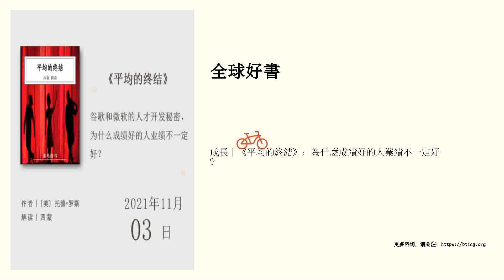成長丨《平均的終結》：為什麼成績好的人業績不一定好？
哈佛大學“個體科學”前沿課程，如何在崇尚標準化的世界裡發揮個人潛能？   點擊進入講書頻道頁&gt;&gt;&gt;   “講書”重金招募撰稿人，詳情點擊進入›››   精華筆記   在現代社會中，我們總是習慣把個體表現和平均水平進行比較，人們相信平均水平就是正常標準，通過衡量個體和平均標準的差異，就能評估個體的真實情況，但這種平均標準思想並不靠譜。   本書作者托德•羅斯是哈佛大學教育學院的教授，同時也是哈佛個體科學實驗室的負責人。他指出用平均標準衡量個體時，容易唿視個體的特點和潛能，反而無法正確評估個體。他提倡打破平均標準思想，更好地發揮個體潛能。   第一，平均標準思想是如何發展的？   在平均標準思想的建立和推廣中，有四個人物起到了關鍵作用：   1、阿道夫·凱特勒：最早用平均計算法處理社會數據，提出平均水平是理想的標準模板，個體越接近平均標準就越完美。   2、弗朗西斯·高爾頓：在凱特勒的理論基礎上引入了“等級”概念，提出高於平均標準是優秀，低於平均標準是差勁，並認為一個人不同方麵的能力，都是連貫一致的。   3、弗雷德裡克·泰勒：結合平均標準思想，提出通過製定標準化流程來提高生產效率。   4、愛德華·桑代克：...